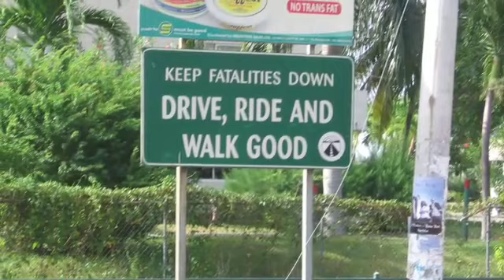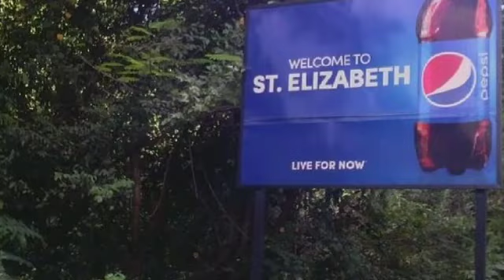St Elizabeth k!llaz go rob bar and k!ll customer/Jamaica news today